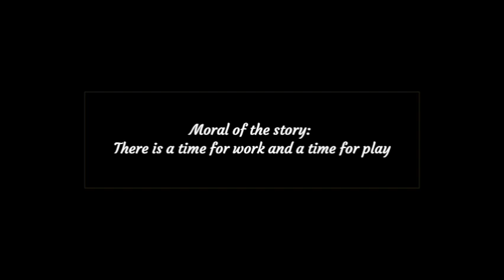Ant and Grasshopper | Story in Tamil | Moral Stories | Kutty Learn | english subtitles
Moral of the story:
   There is a time for work and a time for play
ant and grasshopper

Listen and meet with different experiences!!!

keywords & tags: tamil stories, tamil moral stories, tamil fairy tales, fairy tales in tamil, short fairy tales in tamil, interesting stories in tamil, moral stories, tamil, tamil stories for kids, kids stories, best stories for kids, stories with pictures, ant story in tamil